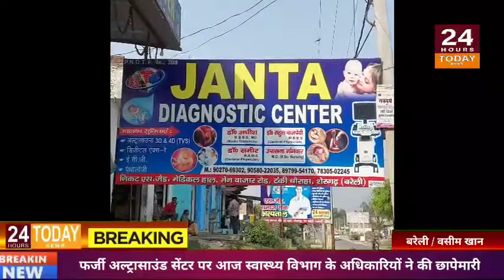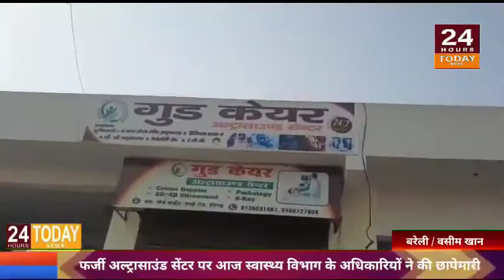24 Hours Today Breaking फर्जी अल्ट्रासाउंड सेंटर पर आज स्वास्थ्य विभाग के अधिकारियों ने की छापेमारी